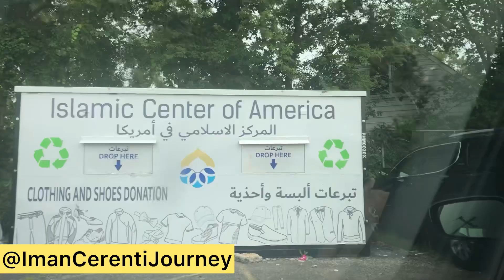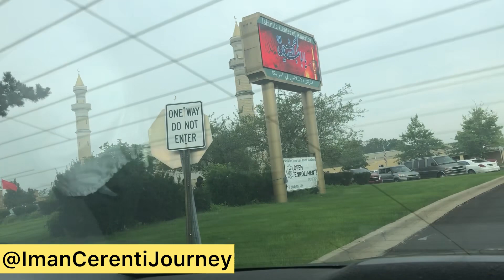Dari Lansing Ke Detroit Singgah Di Islamic Center di Dearborn, Michigan.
Video ini menggambarkan perjalanan saya dan keluarga dari Lansing Ke Detroit Michigan USA pada Agustus 2023. Perjalanan yang Indah dan menarik dengan berbagai panorama sepanjang  perjalanan. Semoga bermanfaat dan menginspirasi!